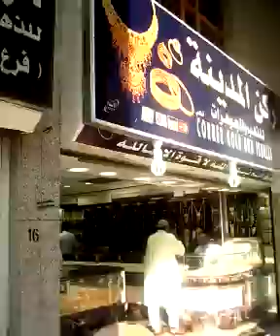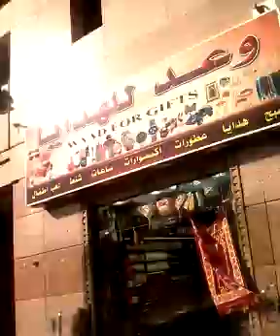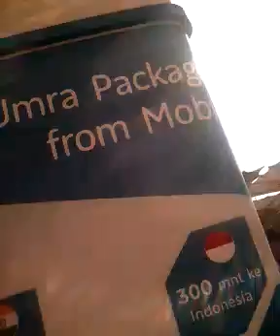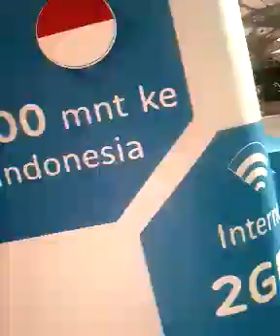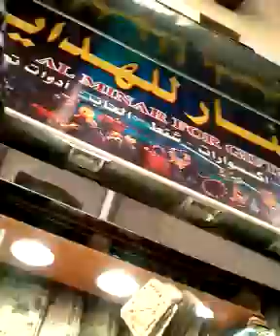Madina ki yadein 17 Nayab Khan